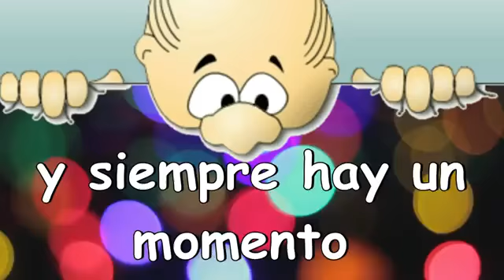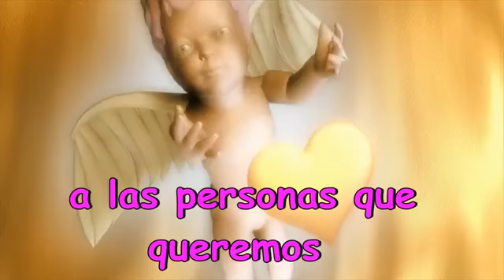Saludos de bendición..